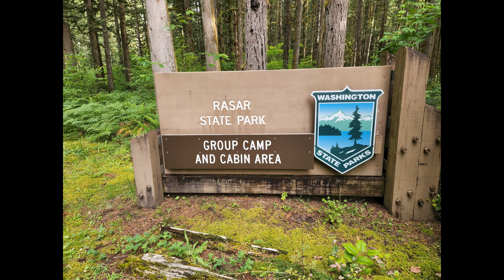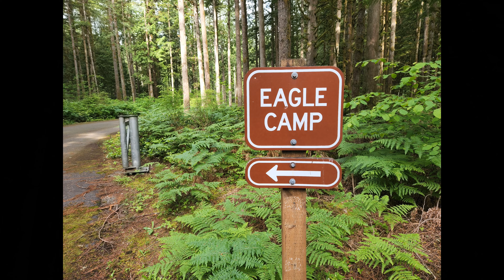Group Camping Tahun 2022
Rasar State Park, Cape Horn Rd. Concrete WA
Juni, 11-12, 2022

0:00 Loading perlengkapan Camping
0:59 On the Way
1:20 Mendirikan tenda
2:39 Suasana Eagle Camp
3:17 Aktivitas Sabtu siang
4:48 Spedaan keliling Eagle camp
7:46 Magrib-Isya
8:08 Firepits - Marsmellow
8:33 Jalan ke Kamar mandi
9:15 Jam 3.45 subuh - Minggu
9:34 Hiking .
10:05 ADA Trail
10:56 Field Trail
12:07 Skagit River
13:02 Kembali ke Camping site